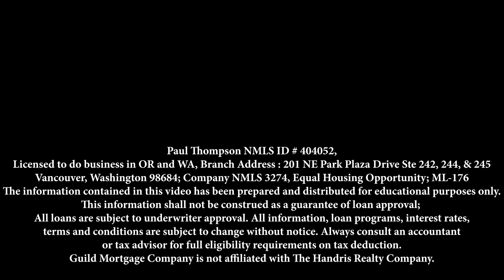🏡 We Are Transitioning Into The Winter Real Estate Market ❄️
With the crazy summer like we had this year, what should you expect from the real estate market in the next coming months? 🗓

Let’s get you started on your path to homeownership!